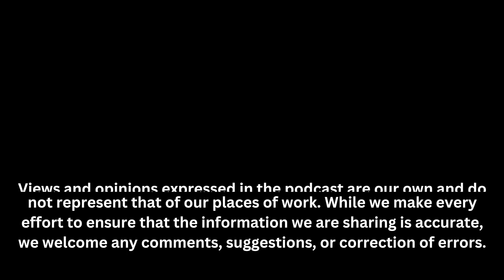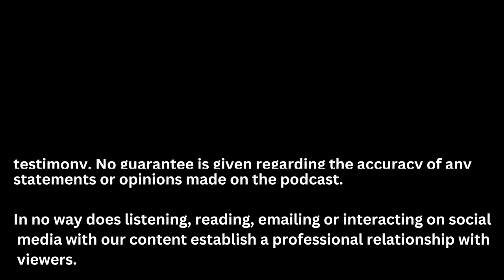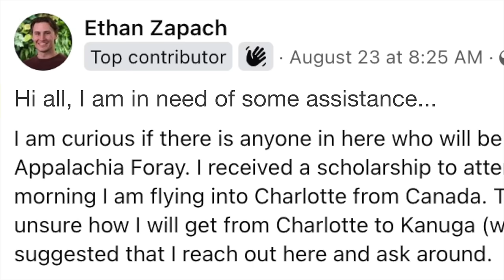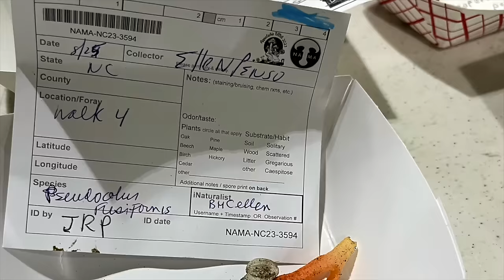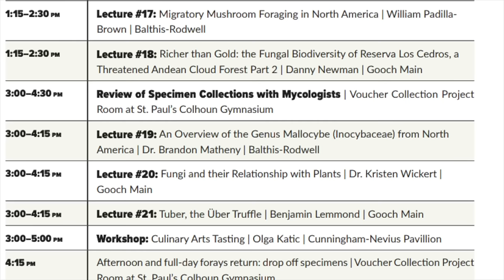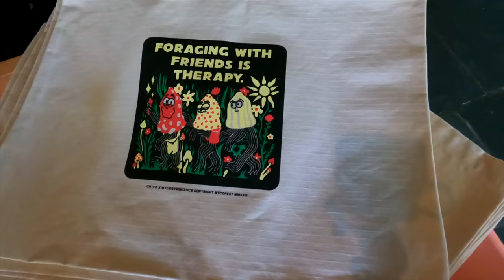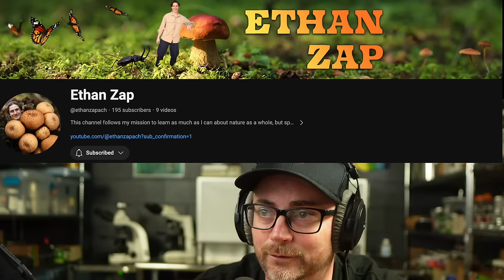Ethan Zap's Fungal Quest: From City Life to a 800-Acre Adventure 🍄 ✨ The MycoGeeky Podcast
Tonight we sit down with Ethan Zapach, an amateur mycologist and cultivator, in Alberta, Canada who recently moved from the city to a very rural town (Population 10) where his grandfather owns 800 acres of land.